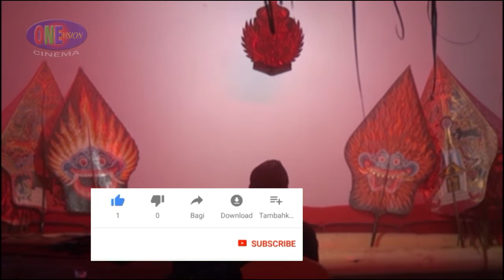DEWORUCI - Ki Anom Sucondro part 08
Semakin seru ceritanya Deworuci bersama dalang Ki Anom Sucondro

Salam budaya ...